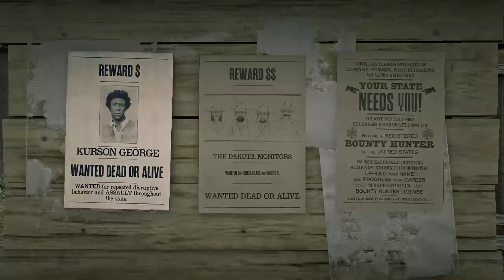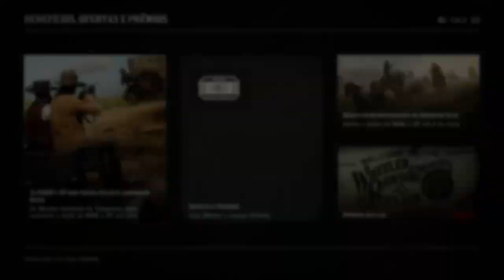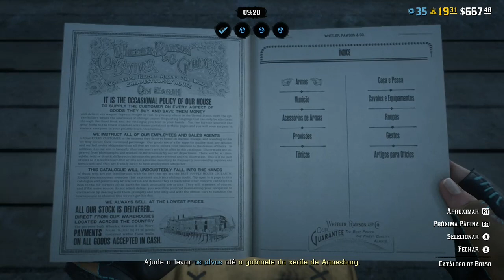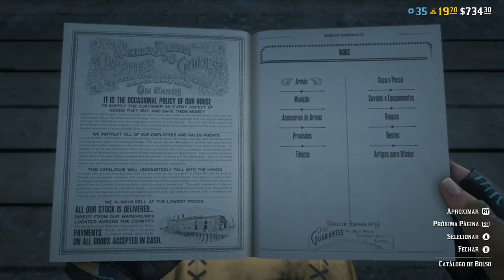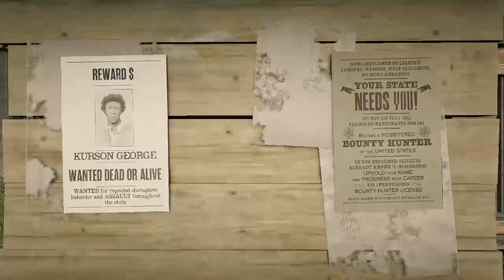🟢DR2 | Desafio Diário 21/06/22